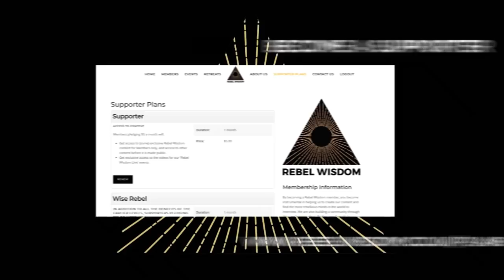Bret Weinstein and Heather Heying - Gender Ideology vs Biology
Bret Weinstein and Heather Heying became the most high profile victims of campus activism, after they were driven out of Evergreen College in Washington State, USA.

As evolutionary biologists, they dealt with the questions of sex and gender in the middle of one of the most progressive colleges in the US.

Recently, they have become inaugural members of the so-called Intellectual Dark Web. The aim of the IDW is to have difficult, nuanced conversations in public.

In this conversation with Rebel Wisdom's David Fuller they explain how their experience at Evergreen has influenced their discussions of sex and gender.

Heather and Bret will be appearing at the first 'Rebel Wisdom Summit' on May 12 in London.

We've just launched the Rebel Wisdom store!

For access to exclusive member-only content, and to join the conversation - become part of the Rebel Wisdom community - go